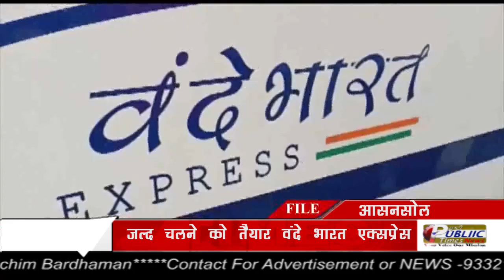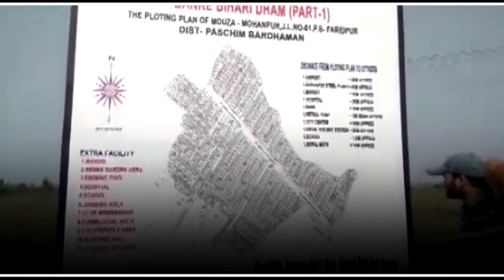जल्द चलने को तैयार Patna-Howrah Vande Bharat Express, सिर्फ फाइनल अप्रूवल का इंतजार